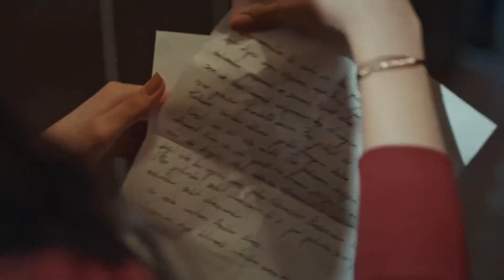El Confiado De Karabatak Al Cazador | La Promesa Capítulo 91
El Confiado De Karabatak Al Cazador. ¿ESCRIBISTE UN POEMA COMANDANTE?

Tim, que está tratando de proteger la Embajada por un lado, no es consciente de que un peligro mayor ha surgido en el otro lado. Las malas noticias traídas por el embajador señalan una seria amenaza para el país y nuestros aliados.

Partiendo con la inteligencia entregada por Karabatak (Eren Vurdem), Tim se encuentra en un lugar que no esperaba. Uno de ellos tiene que sacrificarse para completar la operación. Aunque todos se lanzarán hacia adelante sin dudarlo, solo uno asumirá esta difícil tarea.

Yavuz (Tolga sarıtaş) sufrirá una gran destrucción después de enterarse de la muerte de su madre. Cuando acude a Olcay y Agah (Mehmet Özgür) para encontrar una respuesta sobre este secreto, le espera una gran crisis.